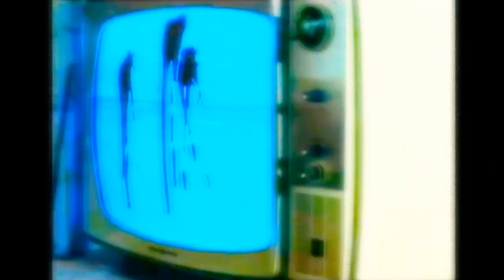Lisa (Axe 1974) tribute "coming undone"